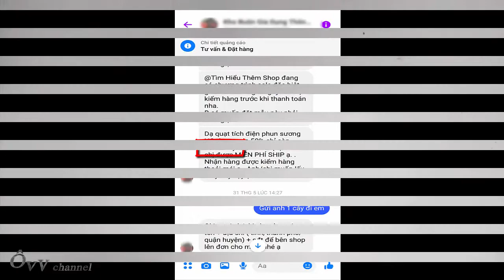Quạt tích điện gấp gọn | toàn đồ vớ vẩn - mà mua tận 500k.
Mình mua cái quạt tích điện gấp gọn này trên facebook giá 500k, đến lúc tháo ra thì toàn đồ vớ vẩn. Cảm thấy như bị lừa vậy.